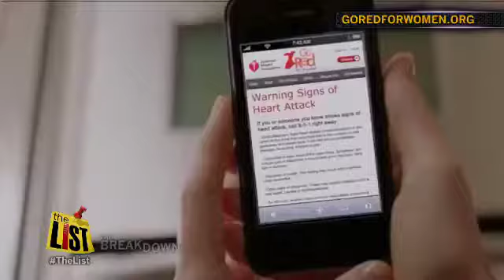The Breakdown: The save your life checklist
Keep calm and carry on. Here are some simple tips to make sure you see tomorrow. It's the save your life checklist on The Breakdown.